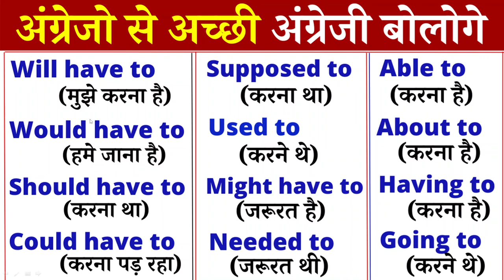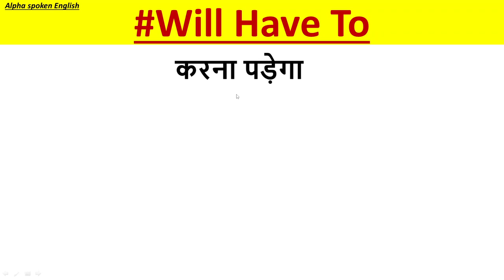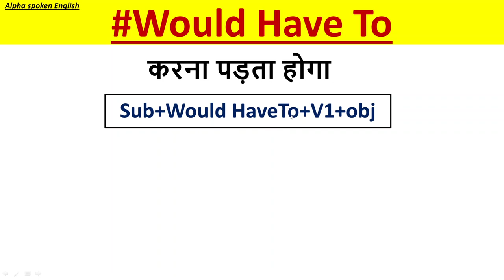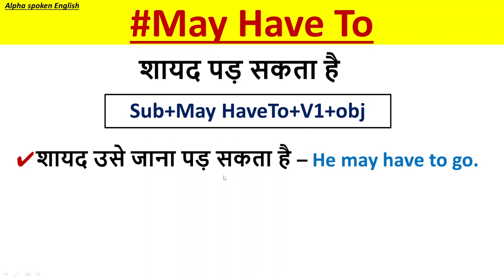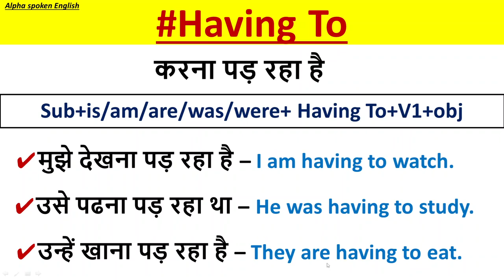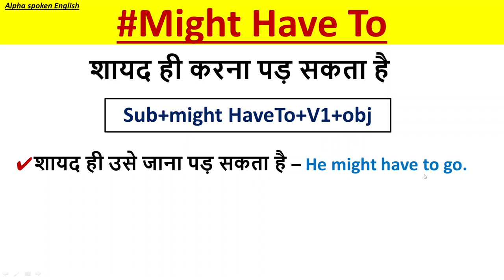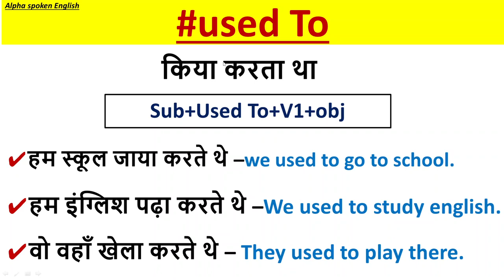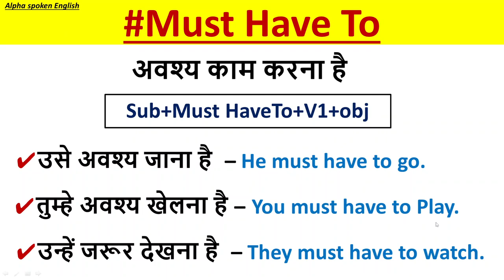Modals in English Grammar | Modals in Hindi Language | English Grammar Lessons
Today we will learn Modals in English Grammar | Modals in Hindi Language | English Grammar Lessons Modal verbs show possibility, intent, ability, or necessity. Because they're a type of auxiliary verb (helper verb), they're used together with the main verb of the sentence. Common examples include can, should, and must
🔴About Video👇👇:

In English grammar, a modal is a verb that combines with another verb to indicate mood or tense. A modal, also known as a modal auxiliary or modal verb, expresses necessity, uncertainty, possibility, or permission.

Modal Basics
Struggling to understand how modal verbs function in English is entirely normal as their range of applications is quite broad. Even advanced students and native speakers struggle to use these irregular verbs from time to time.
With that said, practice is important and the best place to start is by finding out which verbs are considered modals. There are two types of modal verbs: pure modals and semimodals. There are also modal phrases.

Pure Modals
Pure modals never change their form regardless of subject and don't change to show past tense. These verbs can express certainty or suggestion. Pure modals are followed by a bare infinitive, an infinitive verb without "to". See below for examples. ​

I can sing. Bob can sing. I found out they can sing.
Modal verbs can also be used in the negative by adding "not", as in I can not sing.
I should go. She should go. We should go.
Most linguists agree that there are 9 pure or core modals in English:
Unlike other auxiliaries, common modals have no -s, -ing, -en, or infinitive forms. Modals such as "ought" that require a "to"-infinitive complement are regarded as marginal modals, also called semi modals.

Semi modals or marginal modals are used to imply a range of possibilities, obligations, necessity, or advice. Notice that these verbs can be conjugated by subject and tense.

I need to take responsibility for my actions. She needs to take responsibility for her actions. They needed to take responsibility for their actions.
You ought to know better by now.
The four semi modals generally agreed upon are:
Modal Phrases
To further complicate an already confusing subject, phrases with modal meaning can be constructed without the use of a standard modal or semi modal verb. Sometimes, other verbs and phrases—including had better and invariant be—also function as modals or semi modals.

Modal Usage and Examples
Modals are commonly used to express your degree of certainty about an outcome or the possibility of something. When using modals, keep in mind that they should always appear first in a verb phrase. Consider these two examples:

Kim must be his sister because they look just like each other.
I will probably be there, but I can't make any promises.
You should go to that cafe some time, I think you'd really like it.
In the first example, the speaker is making a statement as if it were a matter of fact. In the second example, the statement implies a degree of uncertainty that excuses the speaker from an obligation.

The same modal verbs that can be used to express only some certainty or possibility can also express absolute conviction and resolve, which makes mastering modals tricky. For example, consider the modal verb should go and how it's used in this sentence:

The bank closes in 15 minutes. We should go there now.
This modal is now expressing a strong degree of obligation. The speaker knows they need to go to the bank if they're going to get there before it closes.